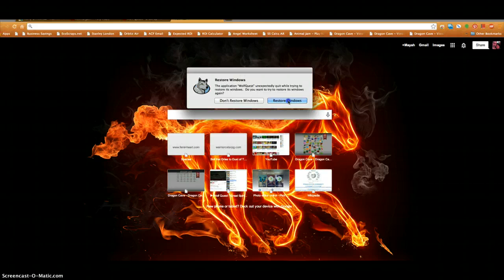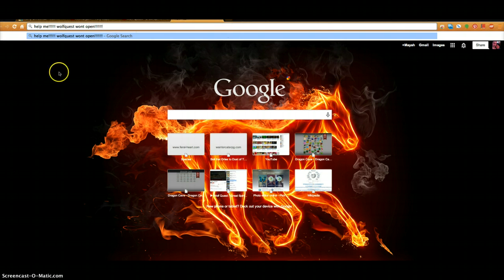Wolfquest wont open!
Help me fix wolfquest!